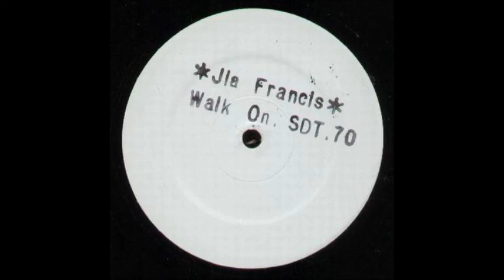J'ia Francis - Walk On By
Label:Sure Delight ‎- Country:UK - Released:1993 - Genre:Soul